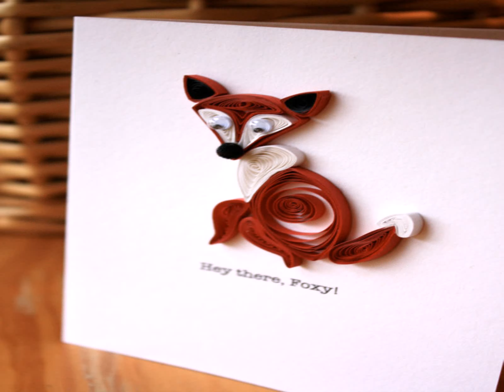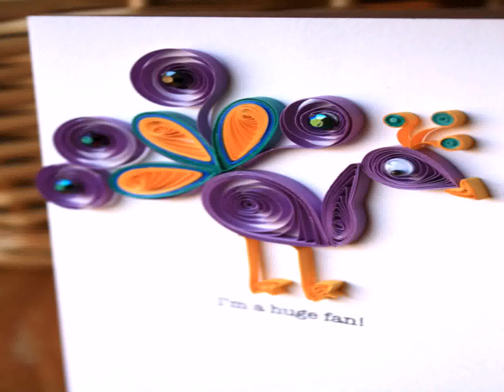открытки своими руками мастер класс для начинающих